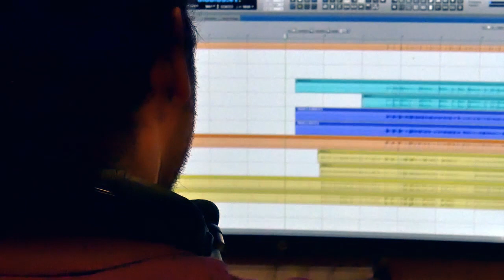Yolotecuani 720 00OK